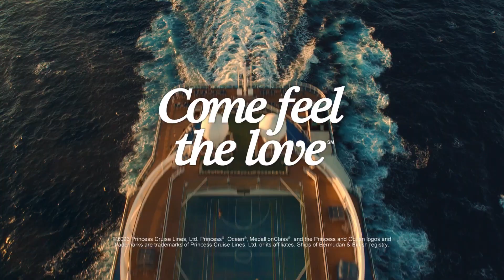Princess Cruises - familieferie